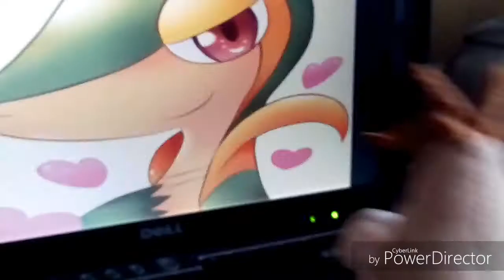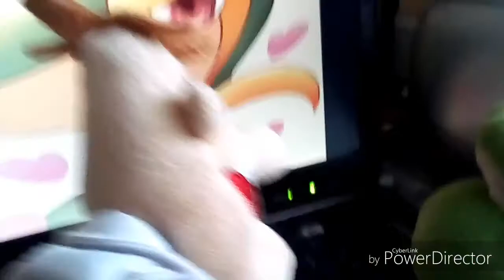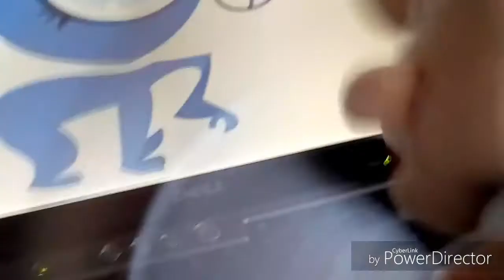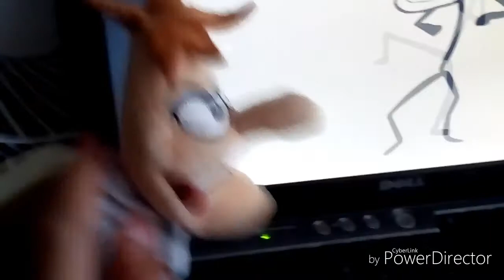Meta Knight and Yoshi's Awesome Adventures S2 Episode 12 Dr Doofenshmirtz!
I got a BSoD in the middle of recording the video!
Meta Knight and Yoshi get sucked in a mysterious lab where one lives the most ugliest creature ever to exist...

DR DOOFENSHI- I mean Doofenshmirtz!